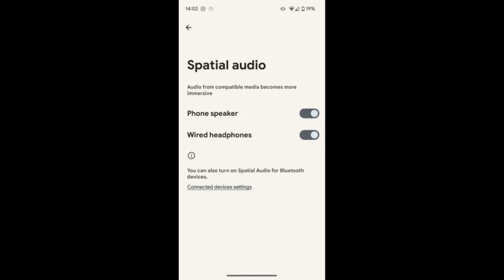GOOGLE PIXEL FOLD SPATIAL AUDIO DETAIL LEAKS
GOOGLE PIXEL FOLD FEATURE

Google's first foldable smartphone supports exclusive Spatial Audio support  in built-in speakers.
In Pixel Fold turn on Spatial Audio by navigating to Settings , Sound & vibration , Spatial audio menu and toggling on the button next to the Phone speaker option used  for  more immersive audio experience.